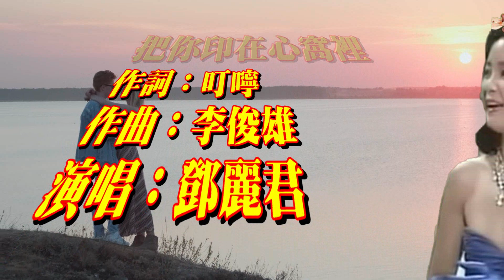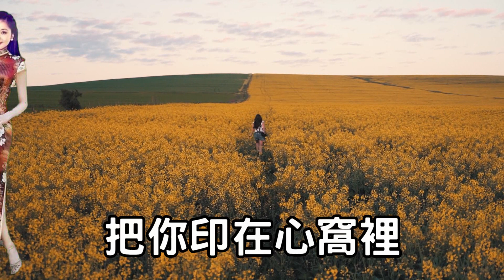把你印在心窩裡---鄧麗君 テレサ・テンTeresa Teng